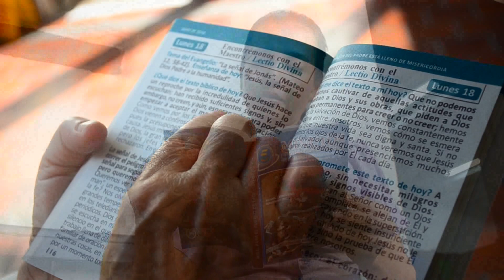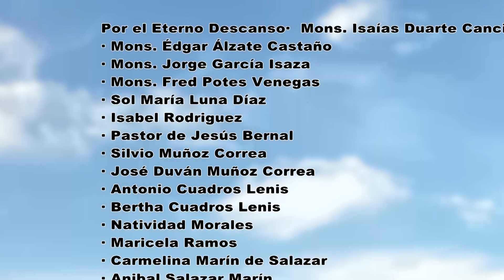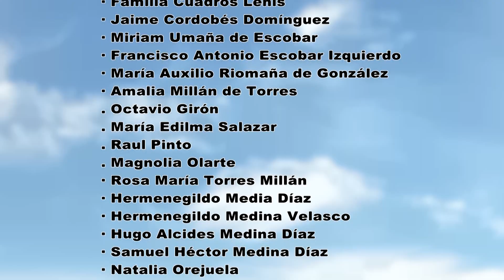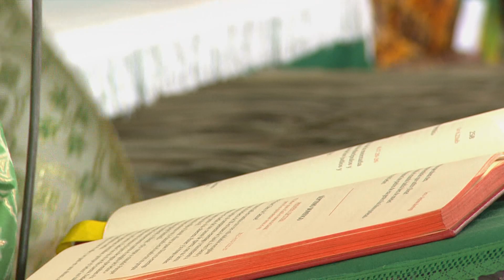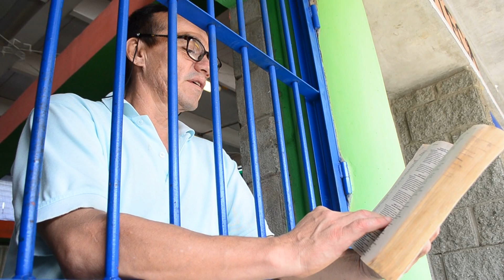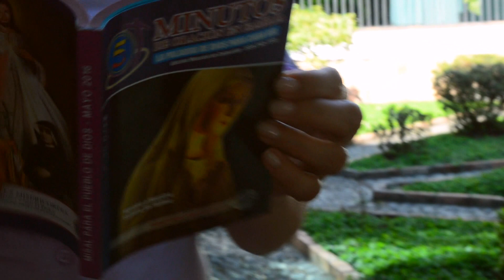EUCARISTÍA 17 FEBRERO 2019 - Arquidiócesis de Cali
Eucaristía celebrada en la parroquia Santa Marta de Betania, ubicada en Quinamayó, municipio de Jamundí. Sexto Domingo del Tiempo Ordinario.